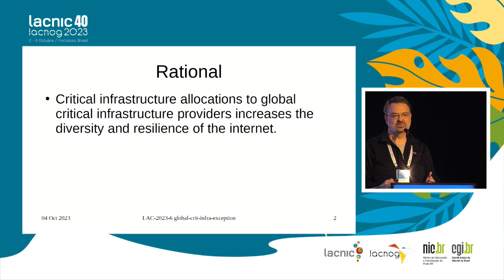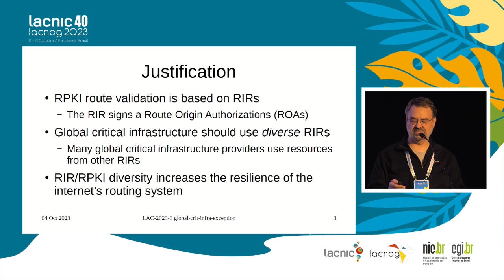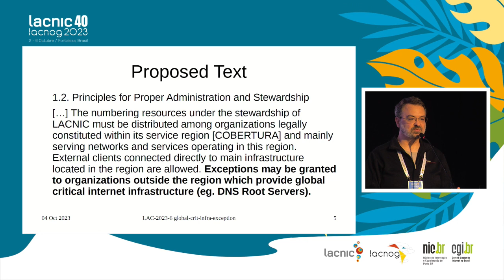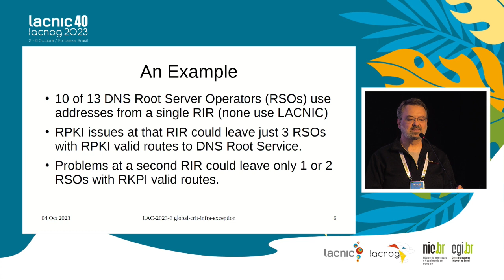LAC 2023 6 v1 - Special exception for global critical infrastructure providers